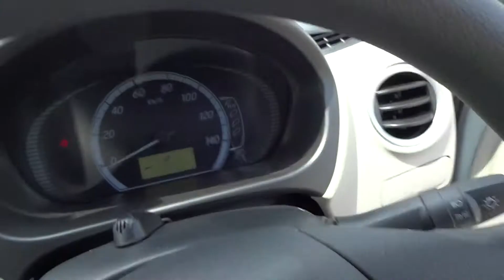三菱 ekワゴン 内装 Mitsubishi ek Wagon Interior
三菱 ekワゴン 内装を撮ってみました。

レンタカーで２日間乗ってみた感想ですが、軽自動車なので出だしはいまいちです。アクセルを踏んでエンジンの回転数が上がった音はしますが、実際に勢いづくのはそれから少ししてから。山道の登りや町中での急発進は得意ではありません。

アイドリングストップするので、燃費は良い方だと思いました。
ブレーキを踏むと自動的にストップし、信号が青になる前に自動でエンジンがかかります。アイドリングストップするとは知らなかったので、最初壊れたのかと思いました。アイドリングストップするとエアコンの冷風が止まるので、冷風を出したい場合はPにしてブレーキから足を話すとエンジンがかかってエアコンも動きます。

スマホで撮影しながら観光地を回ったので、シガーライターがカーナビやエアコンの下のほうに付いてるのが便利でした。

デメリットとしては新型のekワゴンは高さが高いらしく、立体駐車場に止めようとしたら「新型は無理」と言われ、断られました。

Mitsubishi ek Wagon Interior. It is K car, 660 cc engine. I think it is not exported to any coutries.

I didn't know it has idling stop feature. When I stopped red traffic signal, the engine was automatically stopped. Surprised, but I realized it is idling stop feature.

Because of it, it is very much good fuel cost performance.

Interior is not so luxury, looks cheap.